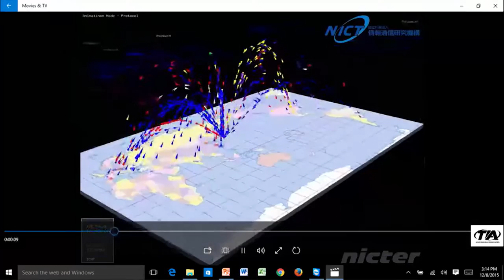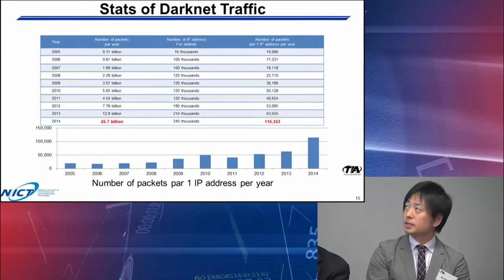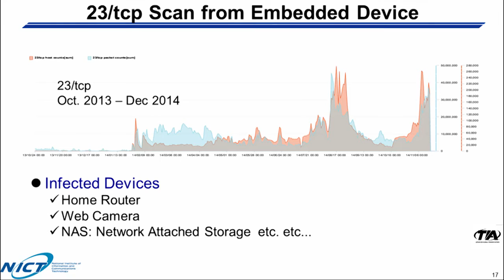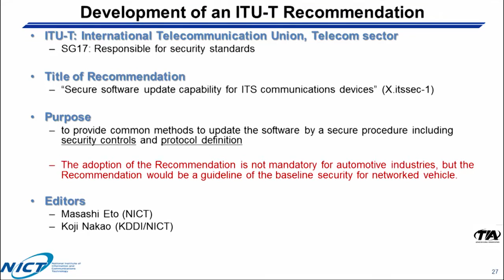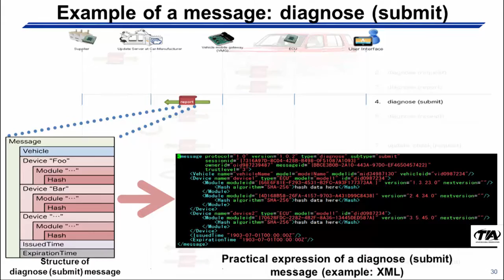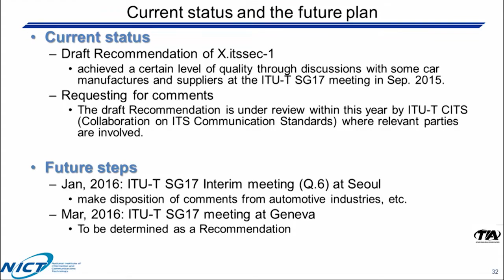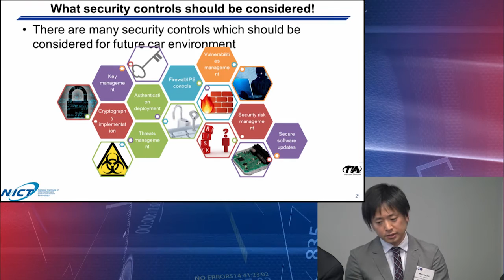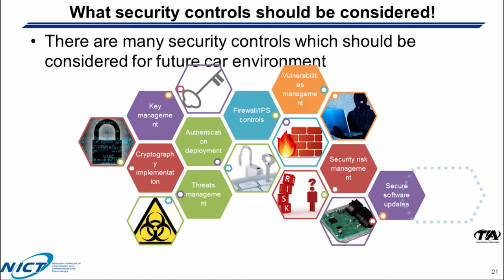Automotive Cyber Security (Vehicle Connectivity Workshop)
Cyber security risks for the auto industry touch on both technology in the vehicle and the Big Data that is collected and stored throughout the supply chain, from the manufacturers, dealers and end users. As cars increasingly become complex digital devices that contain wired and wireless interfaces—with sensors that produce gigabytes of data every hour—auto cyber security has exponentially grown as a critical issue. This session will provide a forum for global information exchange among auto industry leadership, government and international information and communications technology (ICT) research.